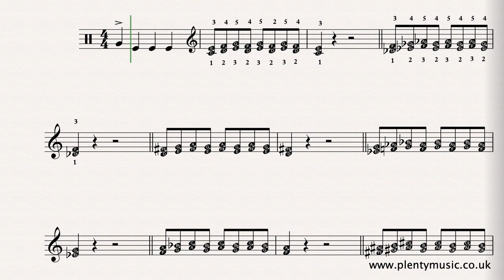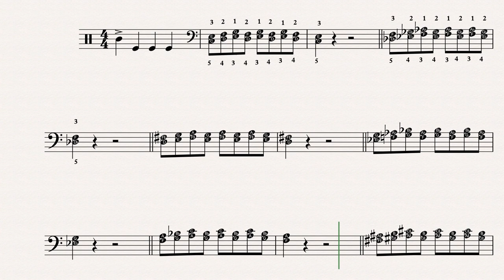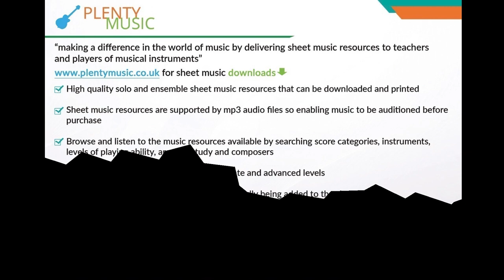Right Hand & Left Hand Thirds | 100bpm | Improver Piano | Keyboard & Piano Practice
Improvemusicpractice with PlentyMusic sheet music downloads & accompaniments. Playing thirds is one of the best ways of strengthening the weaker fingers and improving pianoplaying technique. Free sheet music score: RH LH

The pattern of fingering used is constant through the playing of the exercise although in the video it has only been indicated in the opening sections.

Why practice thirds?
To strengthen the fingers - particularly the weaker 4th and 5th fingers

Practicing thirds is a very good way to develop legato playing

They often have a context in performance pieces and musical composition in general

Tips
Keep the fingers near to the keys

Understand
Imagine the weight of the hand goes downwards through the fingers and to the keys

The playback tempo is 100 quarter notes beats to the minute but do not be afraid to start at a slower tempo.

Play the right hand and left hand separately starting in different octave ranges of the keyboard or piano.

If the fingers and hands get tense - stop!  Relax the hands and arms by your side and start again.

Aim for legato playing (smooth - no gaps) and keep to the specified fingering.

The letter names of the notes can be seen in the note heads and the pattern of fingering used is constant through the playing of the exercise.

Remember
Both  left hand and right hand fingering is the same in piano playing:

thumb = 1, index = 2, middle = 3, ring = 4  and 5 = the little finger

Further Study
When you are confident with what you extend the exercise and give more work to the weaker  fingers

Develop some rhythmic variants of the patterns Send an mp3 recording of your practice to PlentyMusic.

Listen
Composers such as Chopin, Debussy, Rachmaninov and Kapustin have explored the intervals of a third in technical studies known as Etudes which exist as important and often challenging repertoire for the pianist.